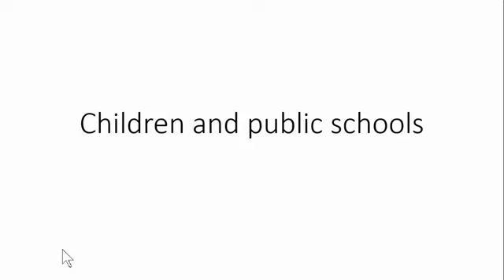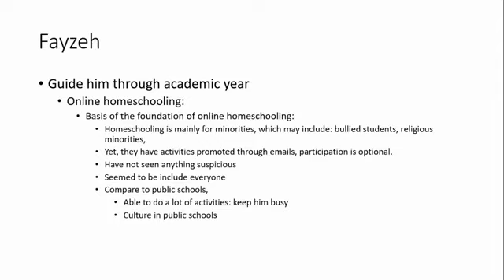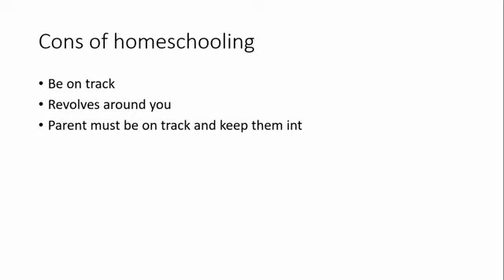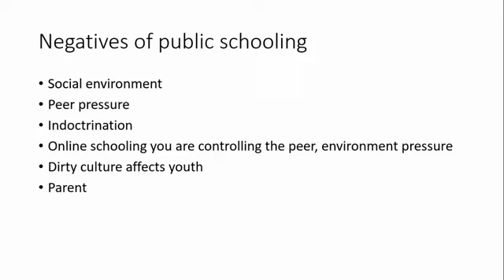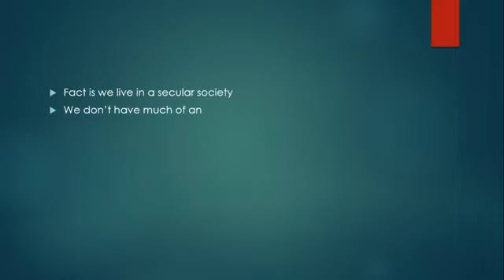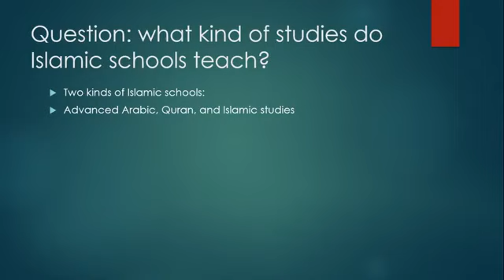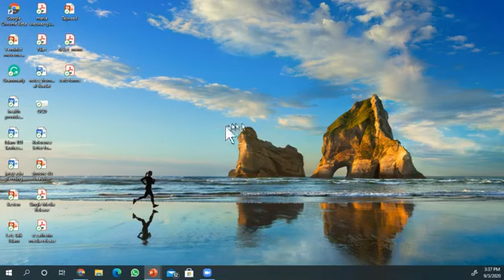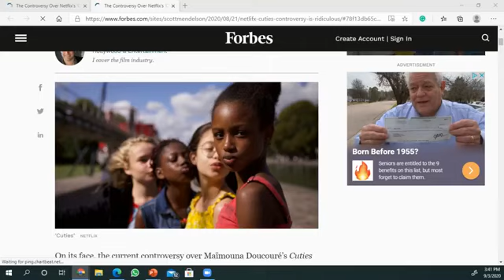Schooling in the west and LGBT agendas: discussion